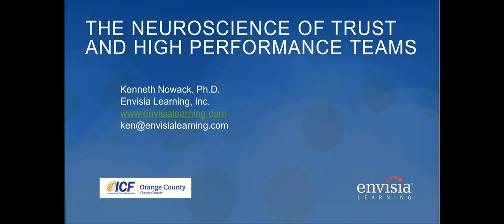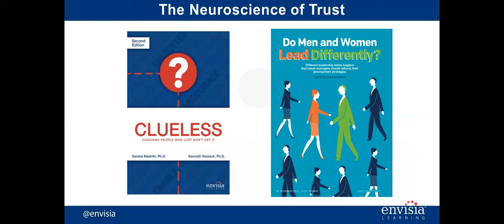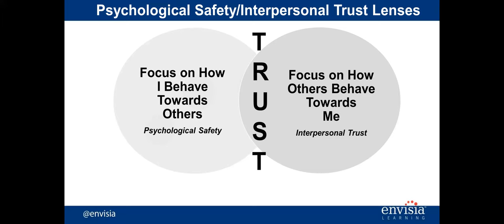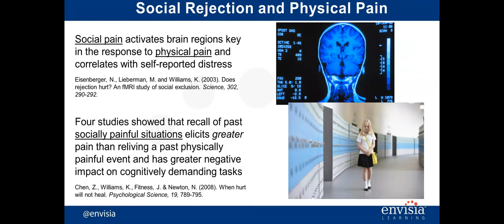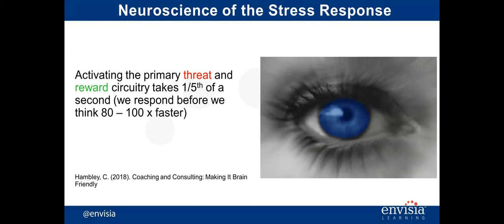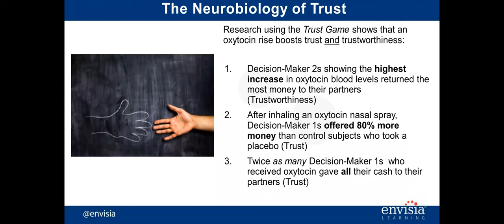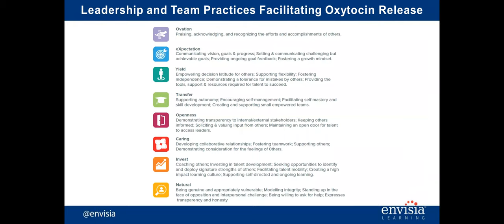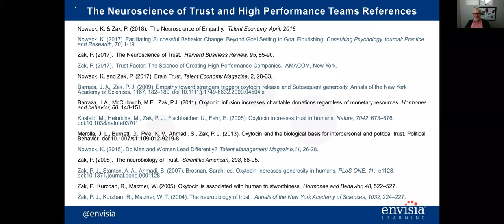ICF OC Webinar - The Neuroscience of Trust, Empathy and High-Performance Teams with Kenneth Nowack -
This session describes new research on how to measure and change a key aspect of an effective company and team culture: Interpersonal trust and psychological safety.  The presenter will summarize the latest neuroscience research around interpersonal trust and its relationship to the hormone oxytocin that provides insight about the biological survival roots of unconscious bias and in-group bias. Finally, research from the presenter will explore the link between high trust teams with important employee outcomes such as retention, engagement, reduced job burnout and well-being.